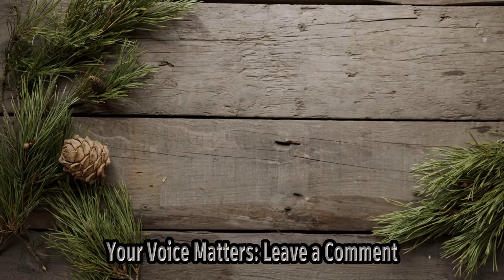Wwe Smackdown Results: Winners, Live Grades, Reaction And Highlights From Sept. 15 - Bleac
Title: Wwe Smackdown Results: John Cena Joins Grayson Waller For An Electrifying Night Of Action Hashtags: wwe smackdown johncena graysonwaller prowrestling wrestlingnews Description: In The Latest Episode Of Wwe Smackdown, Superstar John Cena Surprised Fans By Teaming Up With Grayson Waller For An Unforgettable Night Of Action. This Exciting Event Featured Thrilling Matches, Unexpected Alliances, And Captivating Storylines That Will Keep Viewers On The Edge Of Their Seats. Join Us As We Break Down The Winners, Provide Live Grades, Showcase Fan Reactions, And Highlight The Most Memorable Moments From This Electrifying Episode Of Wwe Smackdown. Description Hashtags: wwe smackdown johncena graysonwaller prowrestling wrestlingnews Tags: Wwe Smackdown, Wwe News, John Cena, Grayson Waller, Pro Wrestling, Wrestling Highlights, Wwe Updates, Best Moments, Live Grades, Fan Reactions, Electrifying Matches. Subtitles: Title: Wwe Smackdown Results: John Cena Joins Grayson Waller For An Electrifying Night Of Action In An Exciting Edition Of Wwe Smackdown On September 15, Fans Witnessed Several Thrilling Matches, Surprising Alliances, And Intriguing Storylines. Here Are The Winners, Live Grades, Reaction, And Highlights From The Night. One Of The Stand-out Moments Of The Evening Was When John Cena Made A Surprise Appearance, Joining Forces With Australian Wrestler Grayson Waller. This Marked The Second Time This Year That Cena Teamed Up With Waller, Who Has Been Portraying A Villainous Character In Recent Storylines. The Partnership Showcased The Unexpected Dynamic These Two Wrestlers Have Developed, Creating A Buzz Among Fans. Backstage, Finn Balor Made A Compelling Effort To Recruit Jimmy Uso Into His Faction, Known As Judgment Day. Balor Emphasized The Absence Of Leaders And The Newfound Freedom That Comes With It. Uso Appeared Visibly Interested, Hinting At A Potential Shift In His Allegiances. This Development Has Sparked Rumors Regarding Possible Future Alliances And Ramifications For Their Ongoing Storylines. The Electrifying Matches Of The Night Delivered High-energy Performances. Though Specific Highlights Varied, Each Bout Showcased The Immense Talent Of The Superstars Involved And Kept The Audience Engaged Throughout The Event. From Breathtaking Dives To Intense Power Moves, The Night Was Filled With Memorable Moments That Left The Crowd On The Edge Of Their Seats. As Always, Fan Reactions Have Been Flooding Social Media Platforms. From Excited Cheering To Heated Debates Over Match Outcomes And Storylines, The Wwe Universe Has Been Actively Sharing Their Thoughts And Opinions. This Engagement Is A Testament To The Captivating Nature Of The Night's Programming And Further Solidifies Wrestling's Status As A Beloved And Passionate Fandom. Overall, Wwe Smackdown On September 15 Provided A Captivating Blend Of Athleticism, Drama, And Surprises. The Unexpected Alliance Between John Cena And Grayson Waller Left Fans Eager To See How Their Partnership Will Progress. Similarly, Finn Balor's Attempt To Sway Jimmy Uso To His Side Adds An Intriguing Layer To The Ongoing Narratives. With A Diverse Range Of Matches And Riveting Storylines, This Episode Delivered Yet Another Thrilling Night Of Action For Wrestling Enthusiasts Worldwide. Wwe Smackdown Results: Winners, Live Grades, Reaction And Highlights From Sept. 15 - Bleacher Report | Wwe Smackdown Results: John Cena Joins Grayson Waller For An Electrifying Night Of Action | September 15 Recap